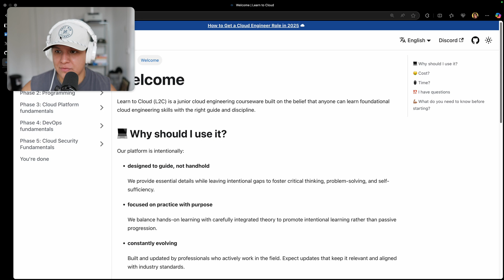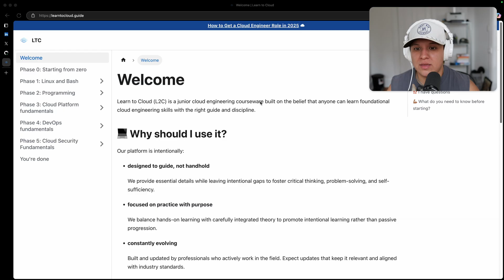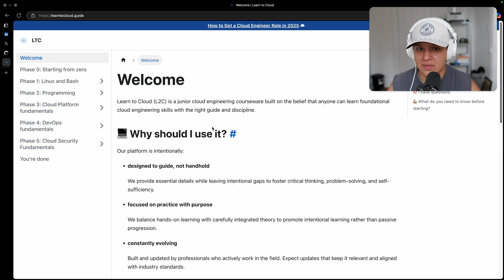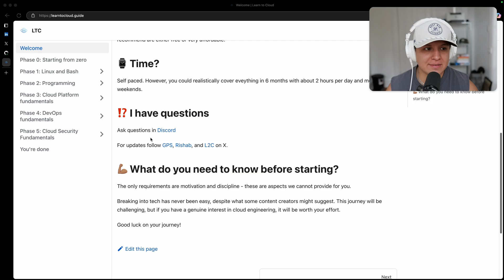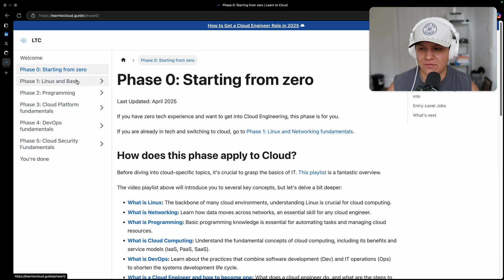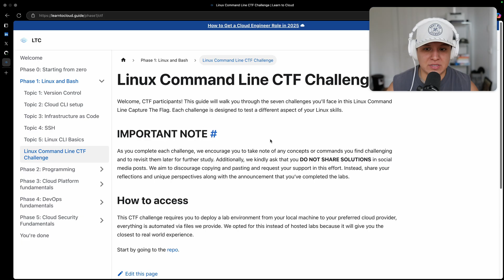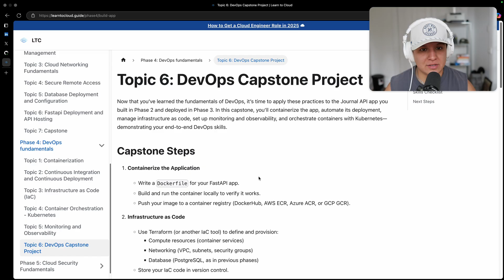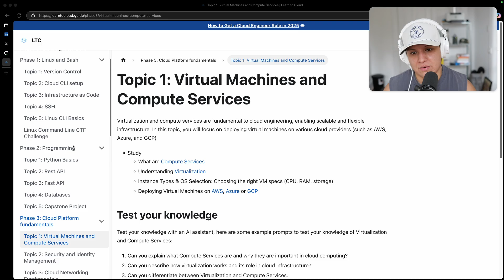STOP Paying for Cloud Bootcamps. Use This FREE one Instead.